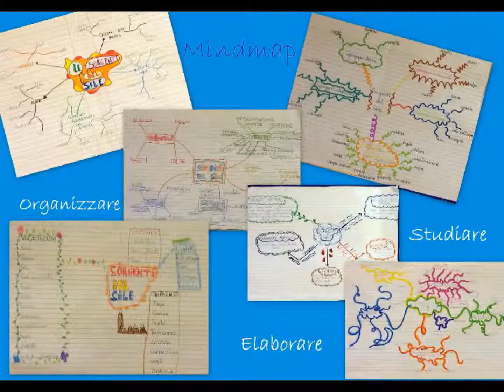Our School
Between Immagination, Reality and Future Dreams